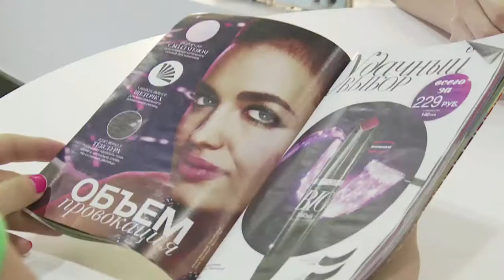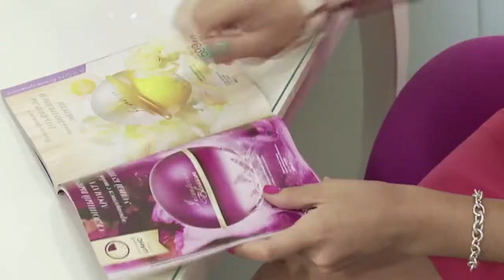Что такое Удача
Что такое Удача avon